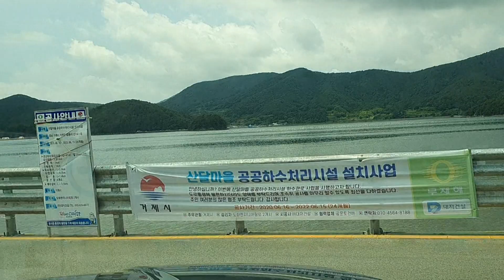거제 산달도 한 바퀴 돌기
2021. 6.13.